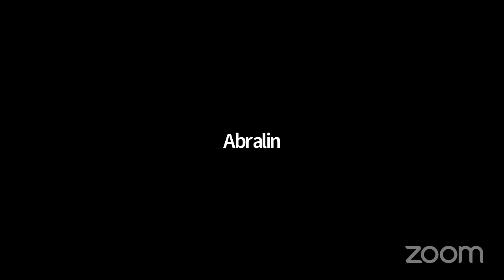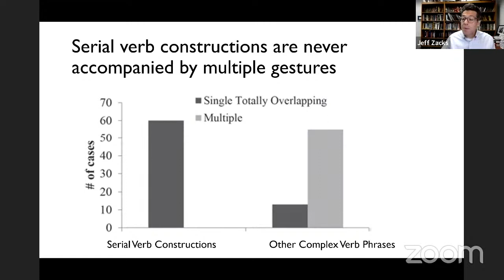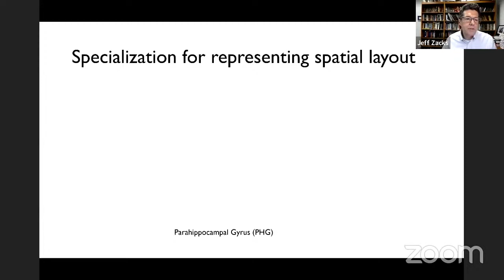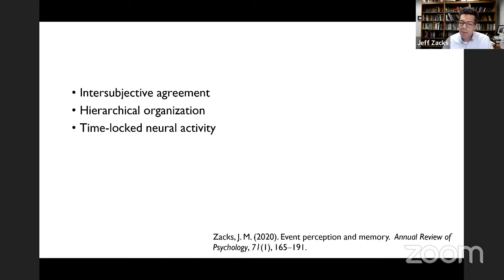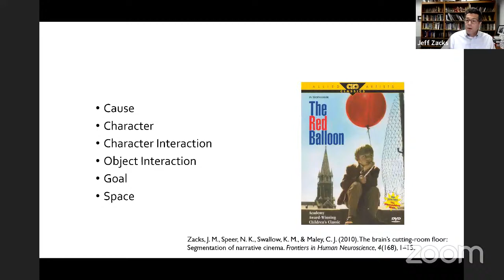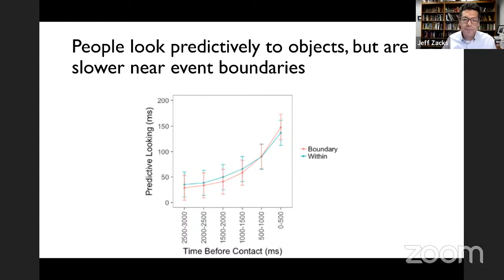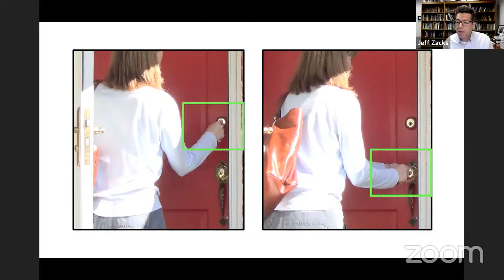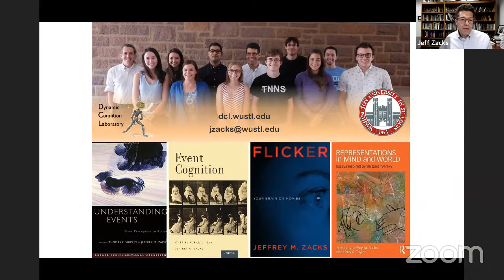Jeffrey M. Zacks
Event Representations in Language, Perception, and Memory

Human language carves up continuous experience into discrete events. Converging evidence from psychology and neuroscience suggests that the structure of events in language reflects the cognitive representation of events in perception and memory. In this talk, I will advance an account of how events are represented in the mind and brain, and discuss how this model has been inspired by linguistic phenomena, and how it may in turn have some implications for the linguistic representation of events. The model starts from the observation that everyday human activity includes recurring segments of predictable sequential structure. It proposes that in order to capitalize on this structure to guide action, the brain forms stable representations of current events, called event models. What governs how event models are updated? One possibility is that the brain uses prediction error as an endogenous cue to update event representations. These principles have accumulated support from studies of event language, perceptual judgments about events, and neuroimaging studies of event processing and event representations. Language-independent features of event comprehension that have emerged from these lines of research may help us to understand how talk about events patterns across languages.